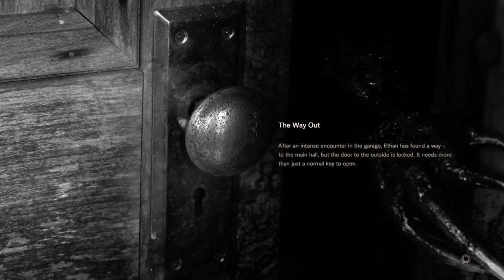RESIDENT EVIL 7 biohazard part 2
Most scary game ive ever played